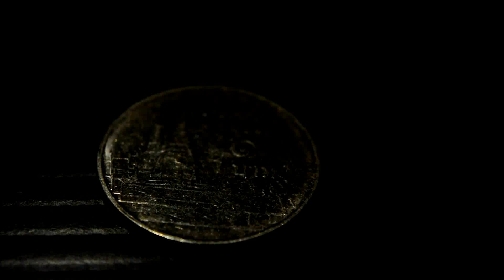5.63ct Play Color Unheated Natural Cabochon Multi-Color White Opal Ethiopia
5.63กะรัต พลอยโอปอลดิบ ไม่อบไม่เผา เหลือบรุ้งเล่นวิบวับทั่วเม็ด ประเทศ เอธิโอเปีย
15.4x13.1x5.8 mm / Clarity = Transparent โปร่งแสง